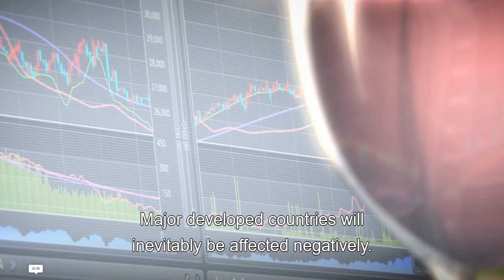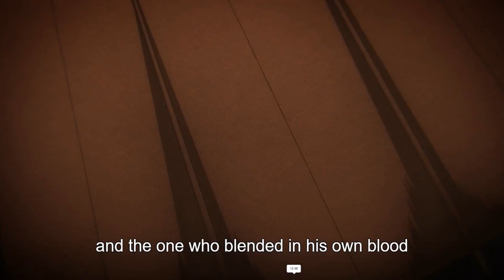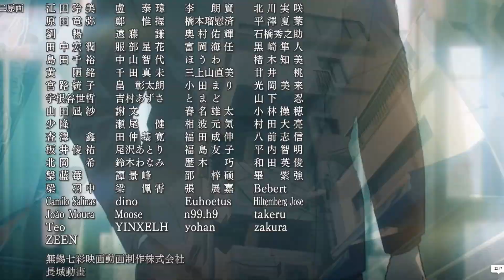Jujutsu Kaisen Season 2 Episode 22 Review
Geto really is???